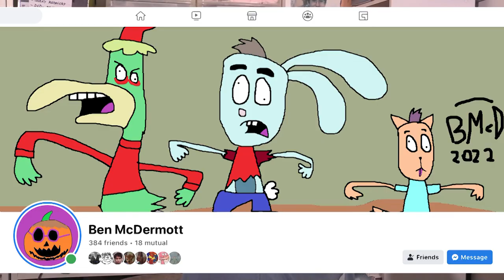The Warner Bros Discovery Rant Video.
I am highly displeased about the Warner Bros.-Discovery merger.  It is not called for and shouldn't happen to begin with.  As someone who likes to tell stories visually, with animation, live-action, or a combination of both, I feel great pity for the people who got laid off.
Enjoy this rant video.